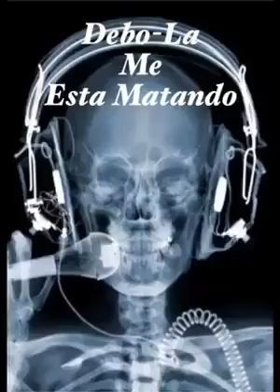gato tom devola